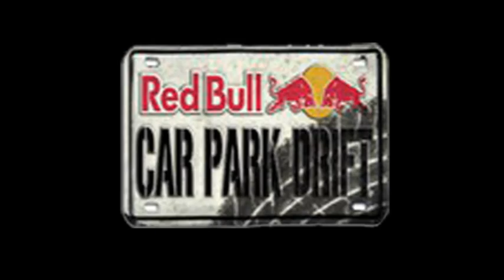Redbull car park drifting bahrain 2010.f4v